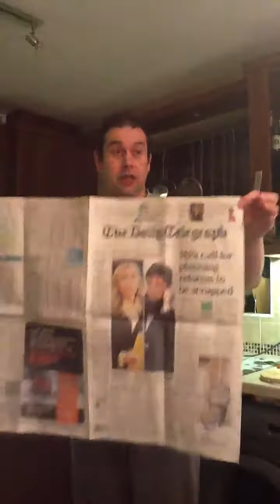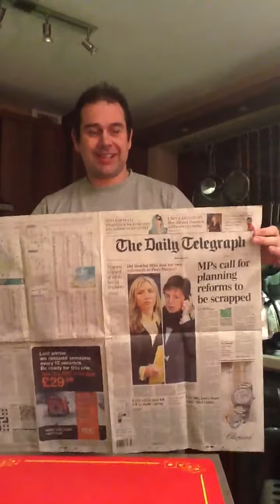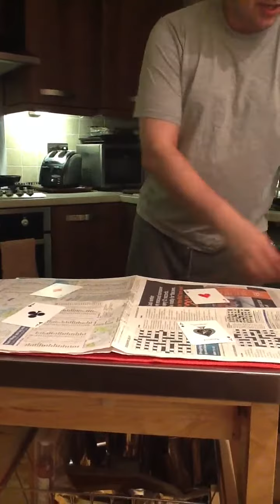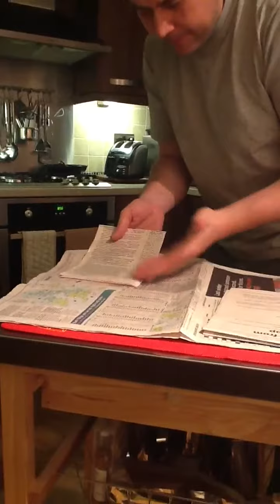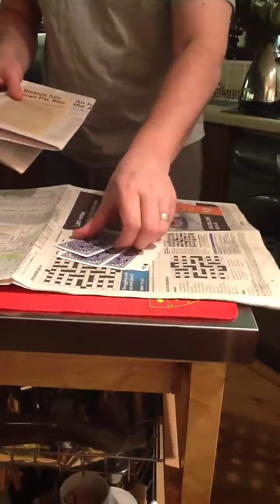Card Magic - Amazing Cards Through Newspaper - by Boydini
Watch the cards mysteriously travel through the newspaper, one by one. This is a quality piece of card magic. This was taken by my daughter, watch out for more pieces of magic by me.

This is an innovative approach to cards through Newspaper